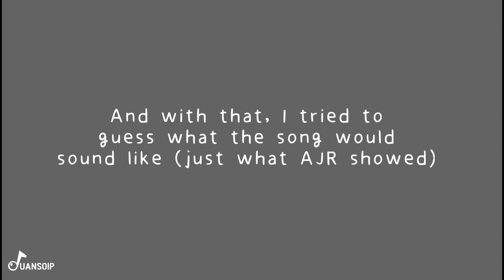Steve's Going To London (Concept Based From Official Sheet Music) [Teaser]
AJR - Steve's Going To London (Concept Based on Official Sheet Music)
By JuanSoip

0:00 Intro / How I Made The Melody
0:49 Concept Song

Thanks to @AJREarlyReleases for the MIDI

Si eres hispano hablante, recomiendo echarle un ojo a este perfil de IG de fans sobre AJR, pertenezco a los administradores del grupo...